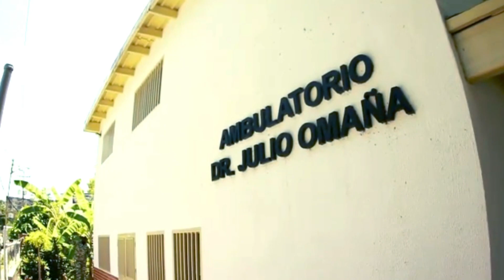Mensaje Navideño de la Milicia Bolivariana 2022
En víspera de cumplirse 2022 años del nacimiento del hijo de Dios, Jesús de Nazaret, la Milicia Bolivariana les desea bienaventuranzas en unión y paz familiar a  todo el Pueblo de Venezuela. !Feliz Navidad y Prospero año 2023¡.